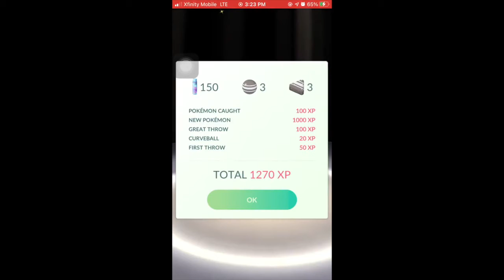Go Fest 2021 Meloetta Encounter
Clip of encounter and catch of the Aria form of the mythical Pokemon Meloetta, after completing the tasks in Go Fest 2021

"Meloetta is a distinctly feminine fairy-like Pokémon (though not a Fairy type) that possesses two forms. It has a large, round white head and a small black-cloaked body with tiny extremities. Its arms and legs are very slender and fragile-looking.

In its Aria Forme, Meloetta has green hair that resembles a musical bar. Its eyes are blue-green, along with the round jewel on its forehead.

In its Pirouette Forme, Meloetta has auburn hair that seems to be stylized in a high bun. "

Meloetta in Anime "All for the Love of Meloetta"